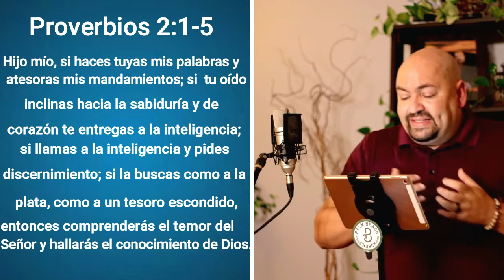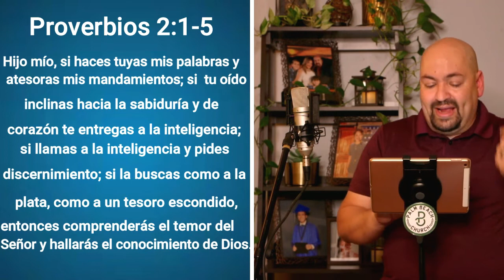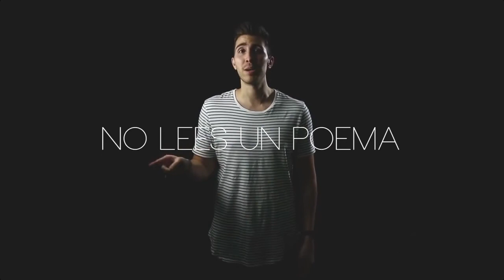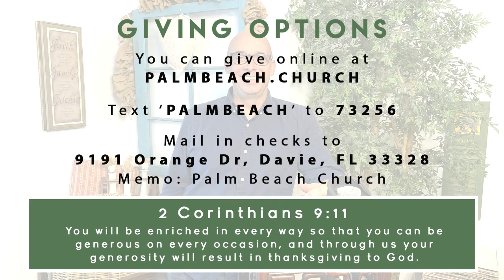Escucha Su Voz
Empesamos a las 9AM con nuestro servicio en español